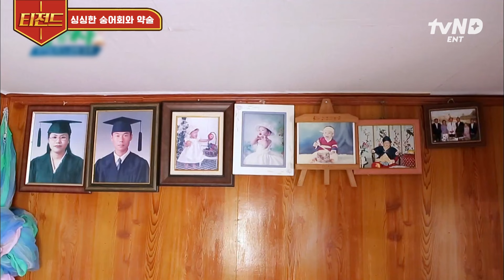[섬총사] 숭어회 한 점에 약술 한 잔이라니🐟🍶 약발 제대로 받은 강호동X김희선😳ㅋㅋ 한 상 차려주신 우리 어머니, 아버지 첫 만남 썰 듣고 가야지요💨